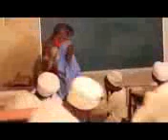Akwai dalili hausa movie